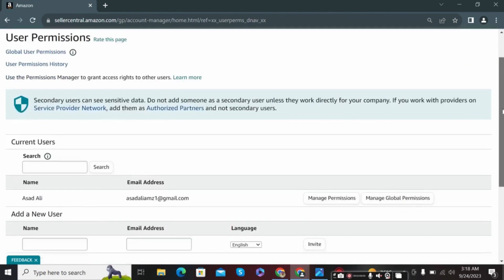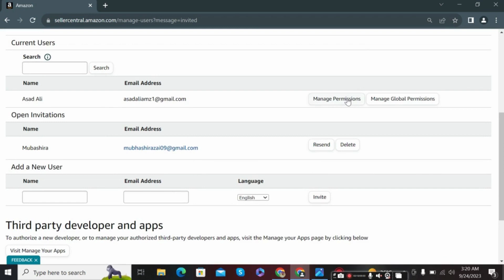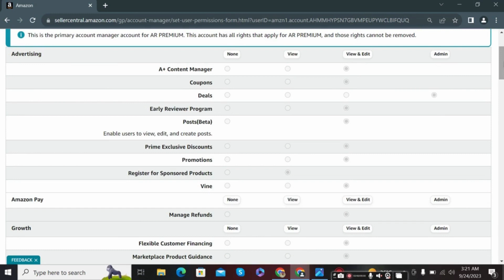Unlocking Amazon : Give your child access with these expert tips Urdu/Hindi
Lecture  5 How to Give Child Access on Amazon
In this video, we're going to be discussing and learned how to give Child Access on Amazon to your virtual assistant and also grant him/her permissions on Amazon for different operations. We're going to cover the different facets of the Amazon FBA business, from product hunting to setting up your Amazon FBA store.

If you're interested in starting or growing an Amazon FBA business, then this is the video for you! In this lecture, we'll teach you the essential concepts and tools you need to be successful. Be sure to watch all the way to the end to learn about Amazon!